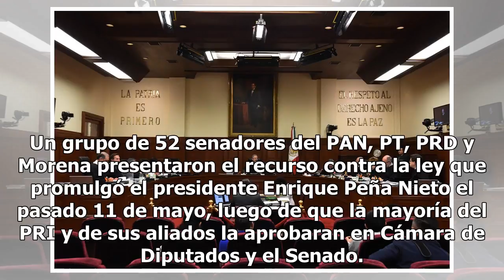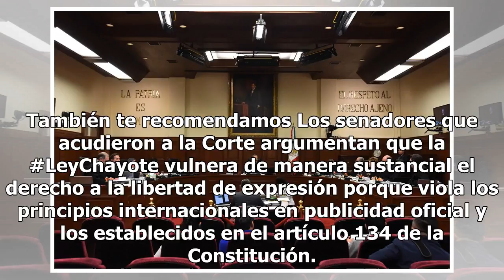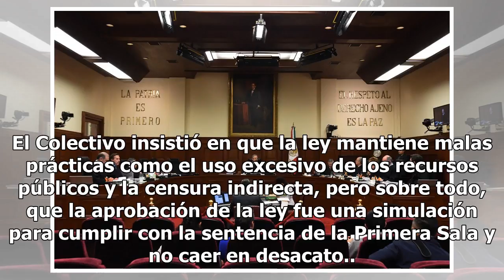Senadores solicitan a la Corte juicio constitucional contra LeyChayote - Proceso